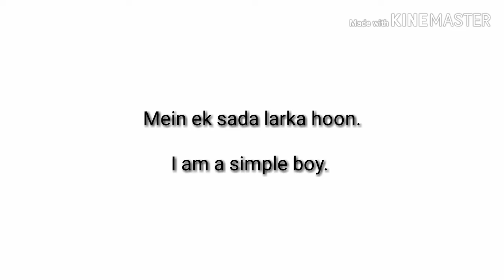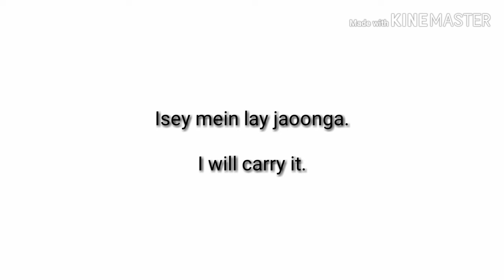"Rani ki English" Daliy use sentences English to message language